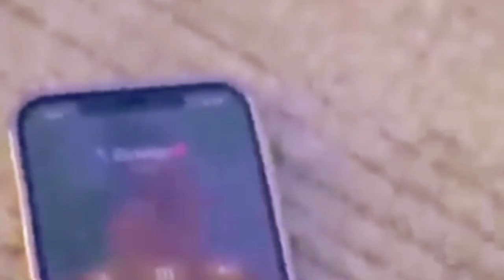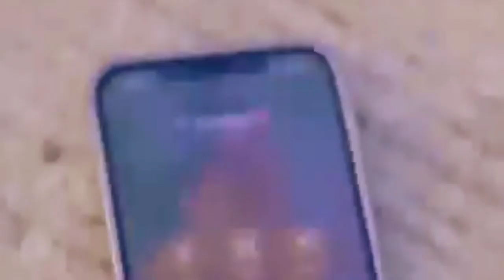video DHOKA ( प्यार में धोखा )